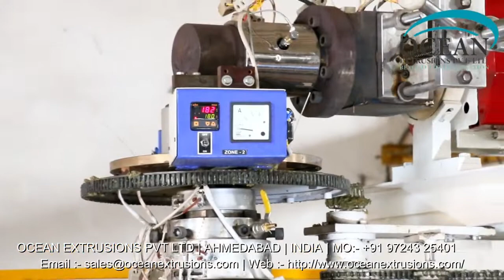PPTQ Blown FIlm Plant